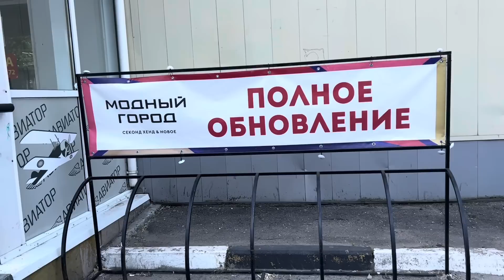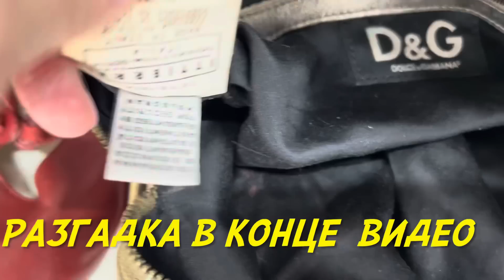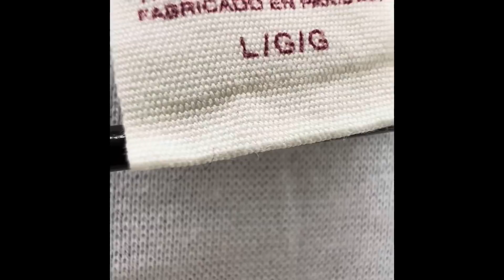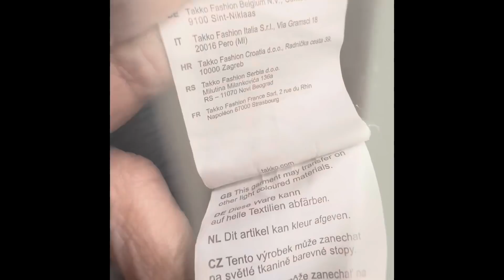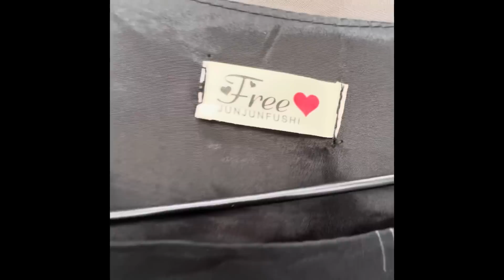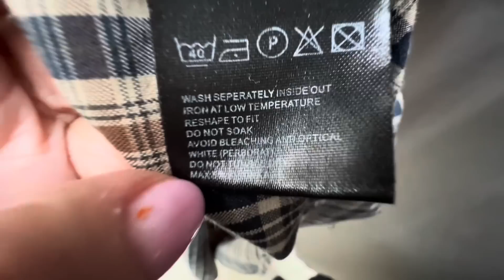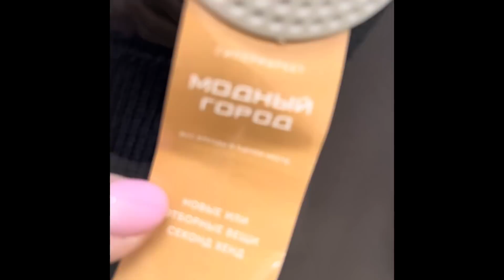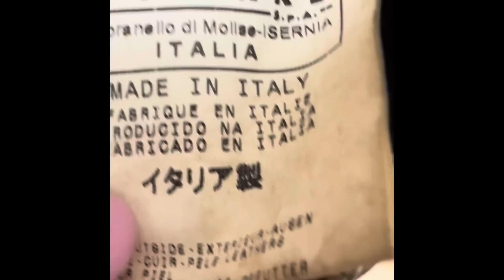Секонд. Сумка от Dolce&Gabbana, а также Guess, Desigual, Esprit, River island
Задаю тренд  на разумное потребление. Показываю только новые вещи. И отличного европейского качества.  Магазин "Модный город".

 • СЕКОНД ХЕНД.  Евр...
 • СЕКОНД ХЕНД. SECO...
 • SECOND HAND.  COS...
 • СЕКОНД ХЕНД.  Евр...